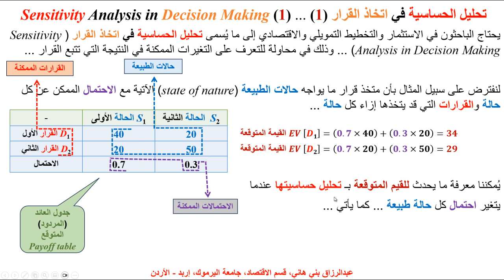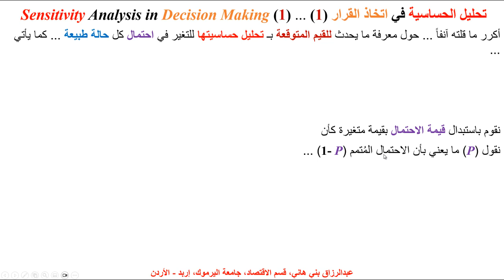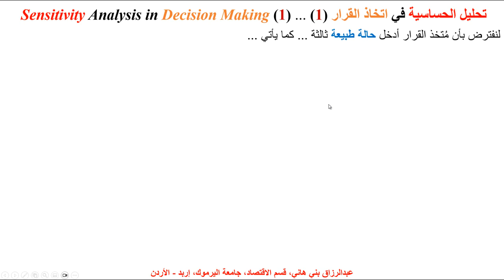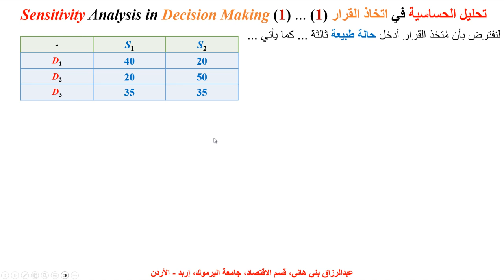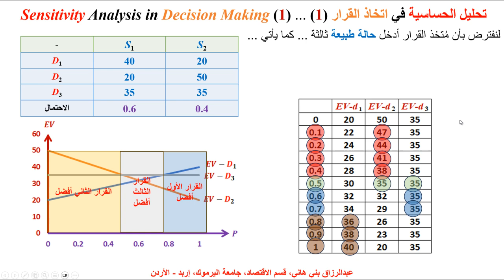تحليل الحساسية في اتخاذ القرار (1) ... Sensitivity Analysis in Decision Making (1)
يشرح هذا المقطع معنى تحليل الحساسية في اتخاذ القرار مع مثال في كيفية حساب القيمة المتوقعة من القرار وحساب الحساسية عندما يتغير الاحتمال حالة الطبيعة ...  What is Sensitivity Analysis in Decision Making and How to Compute the Expected Values When Probabilities Change